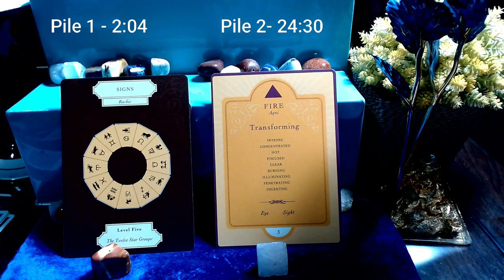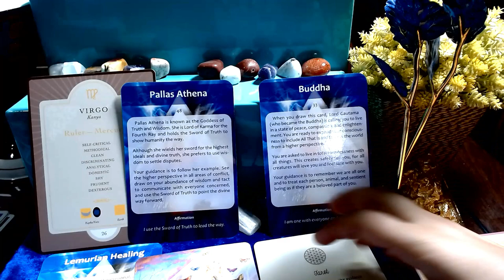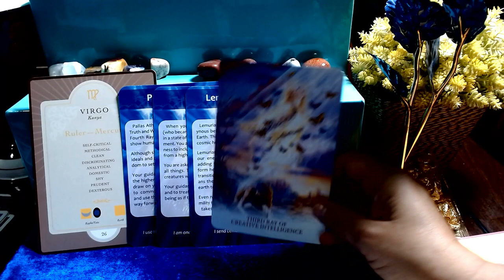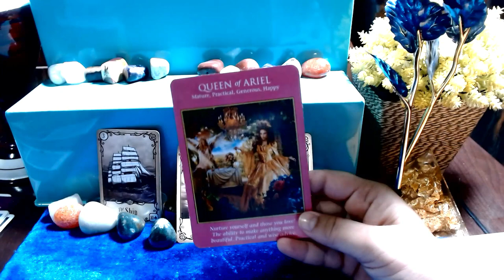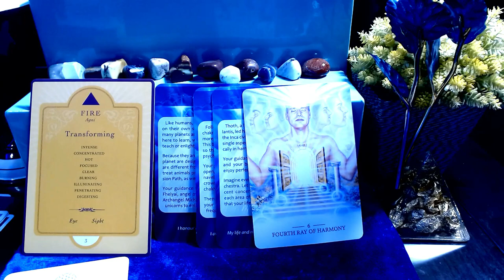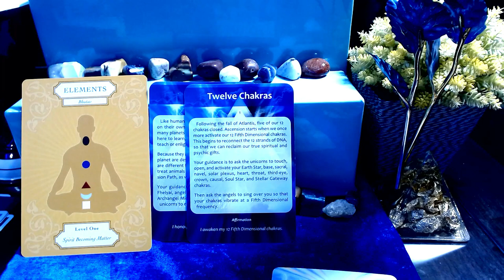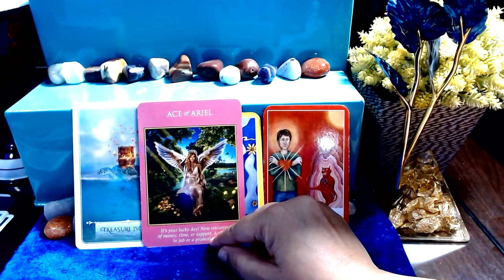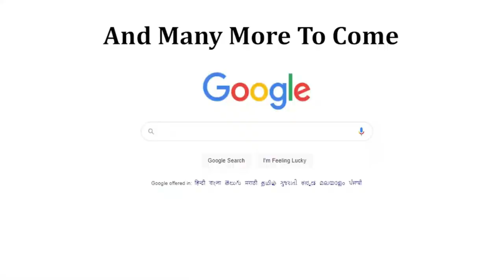What Blessings Are Coming Towards You- Pick A Card Hindi Timeless Tarot-BY-Dr.Gunjan Vishwakarma